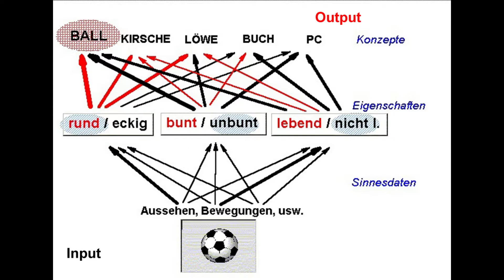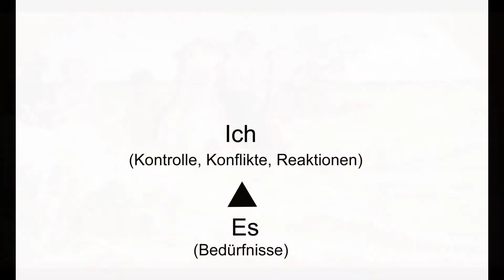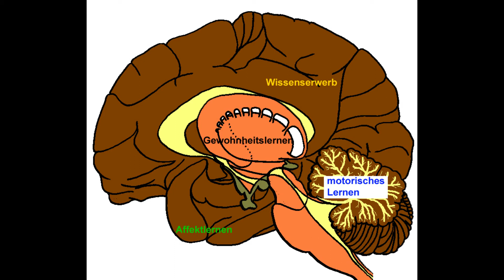Das Es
Das "Es" bildete das Kernstück der Theorien von Sigmund Freud. Im Zusammenhang mit dem menschlichen Seelenleben sprechen wir jedoch heute nicht mehr über Triebe und Über-Ich, sondern über erlente Gewohnheiten. Dieses Video wurde für die Seite gehirn-und-denken.de hergestellt.